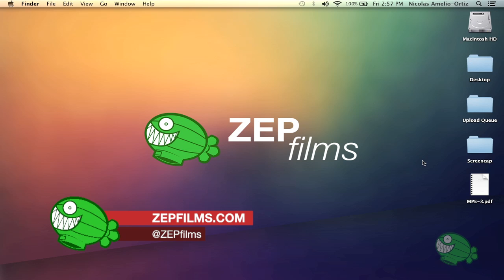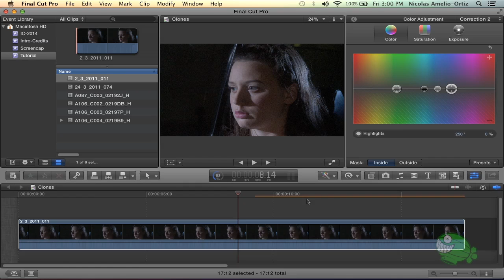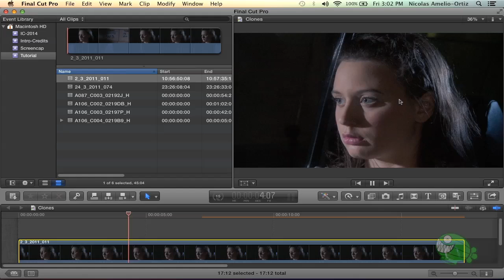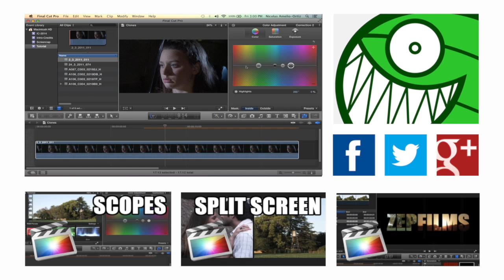Final Cut Pro X - #52: Cómo retocar la piel de los personajes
En este tutorial de Final Cut Pro X, vamos a aprender cómo resaltar la piel de nuestros personajes en los videos. Vamos a aprender algunas técnicas de enmascaramiento de color básicas y vamos a revisar algunas dificultades que puede tener el proceso.